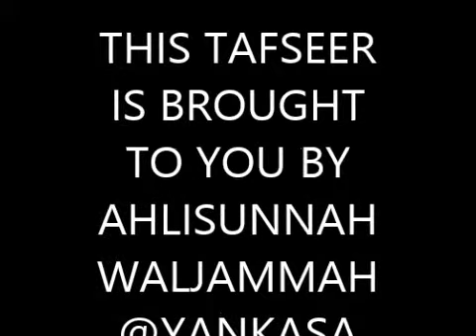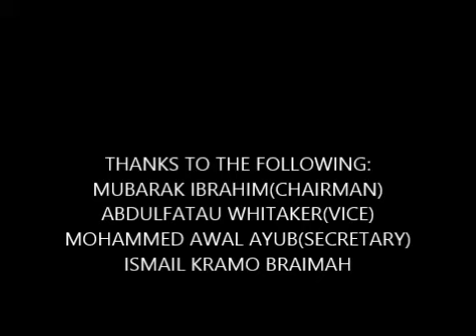YANKASA TAFSEER2015/ DAY12 PT1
SHEIKH MUHAMMAD BIN UTHMAN